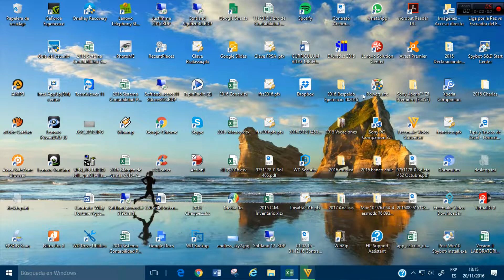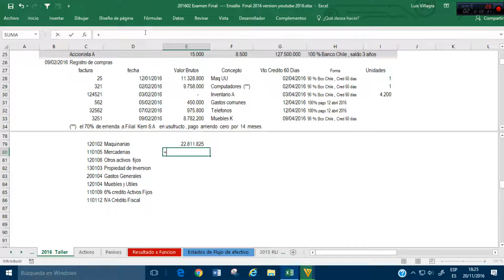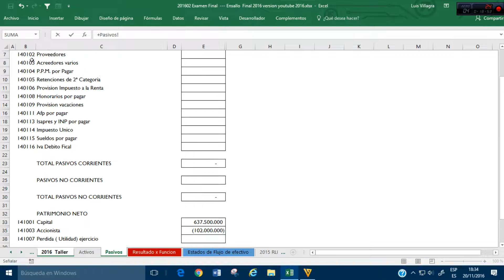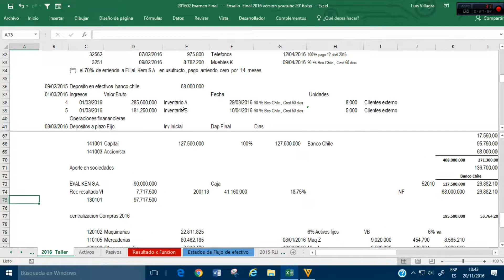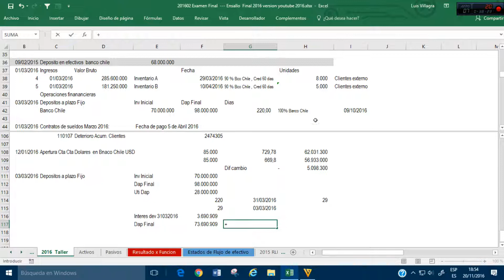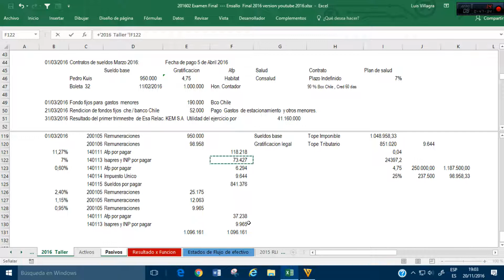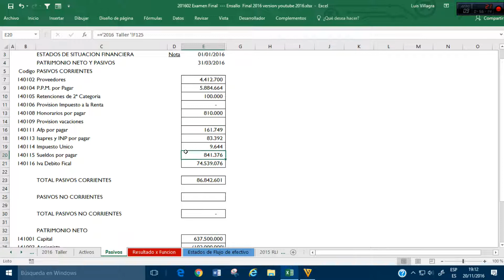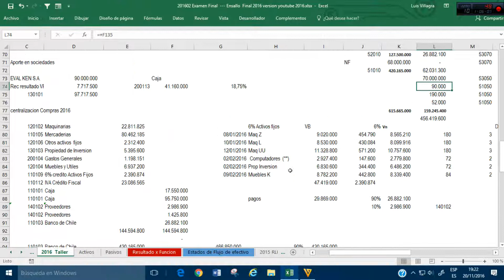Contabilidad IFRS Ensayo 50 minutos Examen Final parte practica.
Adjunto desarrollo Ensaño Final  IFrs , buena suerte.